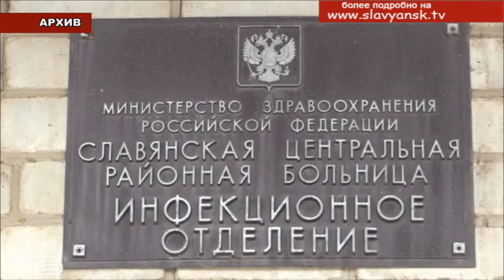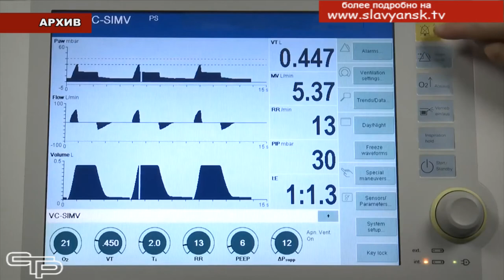Медицина под особым контролем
В Славянском районе прошла коллегия социальной сферы по вопросам здравоохранения.  Темой заседания стало подведение итогов работы отрасли здравоохранения за 2020 год, также обсудили вопросы улучшения организации медицинской помощи населению